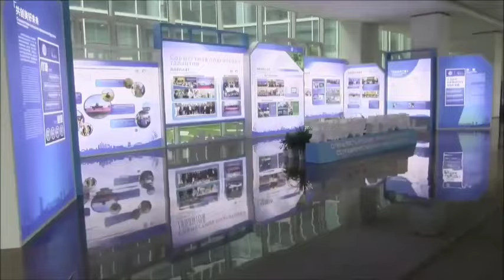Maryam Shocked from Court | a Big Political Battle Begins | MI, ISI Commanders Summoned | Latest